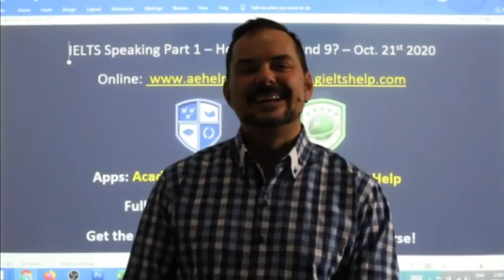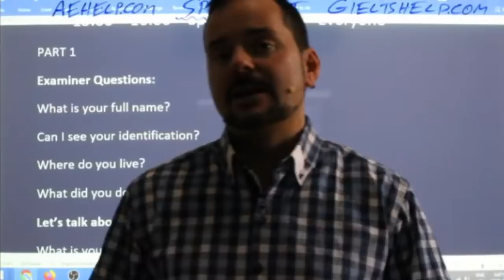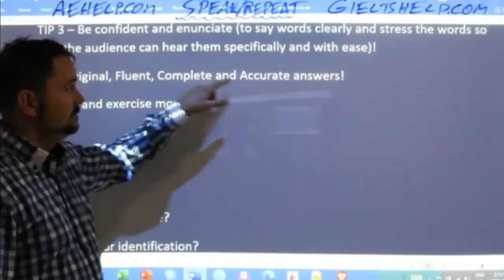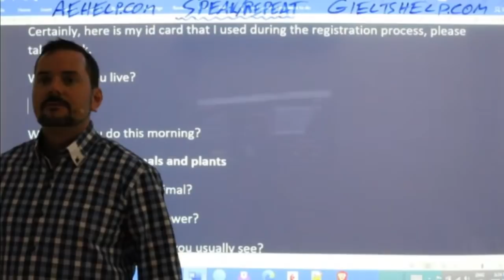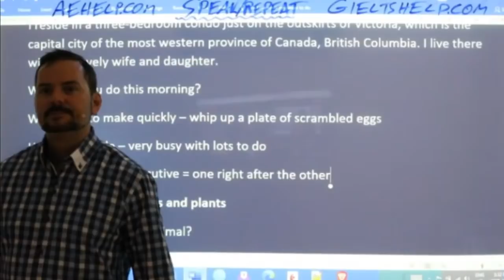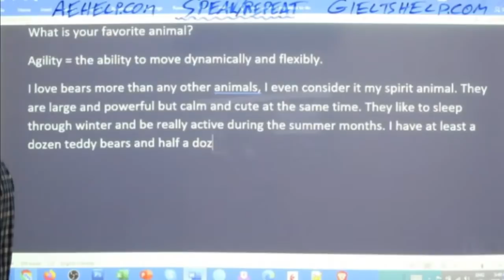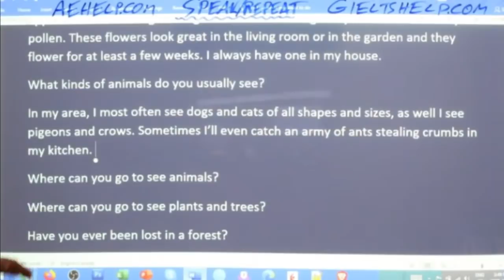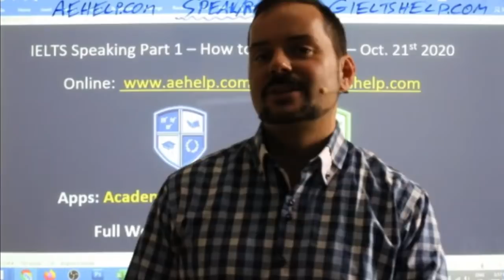IELTS Live - Speaking Part 1 – How to get a Band 9?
PART 1
Examiner Questions:
What is your full name?
Can I see your identification?
Where do you live?
What did you do this morning?
Let’s talk about animals and plants
What is your favorite animal?
Do you have a favorite flower?
What kinds of animals do you usually see?
Where can you go to see animals?
Where can you go to see plants and trees?
Have you ever been lost in a forest?
If you could go to see plants and animals anywhere in the world, where would you go?